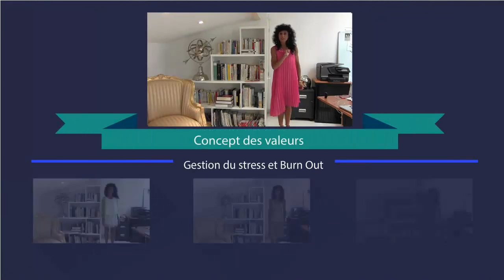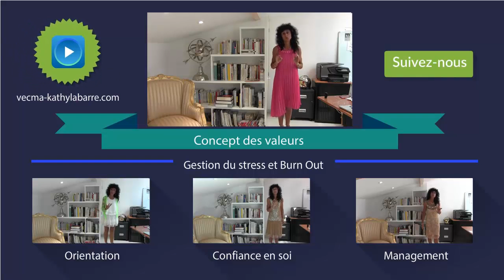Kathy Labarre - Recommandations et critères de recherche de praticiens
Conférencière et dirigeante d'un organisme de formation continue en communication-management-audit, spécialiste de l'orientation, j’accompagne les salariés en recherches d'emploi, lors de leurs bifurcations professionnelles, et licenciements dans le cadre des conventions nationales.

Depuis plus de 20 ans, j'ai créé et mis en place des accompagnements pour l'emploi, des stratégies et des mises en relation avec les entreprises.

Parallèlement, j'ai formé des milliers de personnes dans des domaines tels que : préparation aux concours, préparations d'entretiens toutes professions confondues, conduites de projets de management, dont la communication analytique, la gestion du stress, la prévention du Burn out, la gestion des émotions, etc.

Ma motivation principale est de « remettre l’HUMAIN au cœur des organisations ». Ma passion et ma principale raison de vivre : contribuer à ce que chaque enfant, chaque être humain tendent à devenir acteur de sa vie et conscient de son parcours.

Convaincue que nous devons sans cesse nous former et nous développer, j’utilise également des outils comme la sophrologie, la PNL et différentes pratiques pour éliminer les souffrances, les blocages inconscients afin de favoriser la formation continue adaptée des personnes avec efficacité.